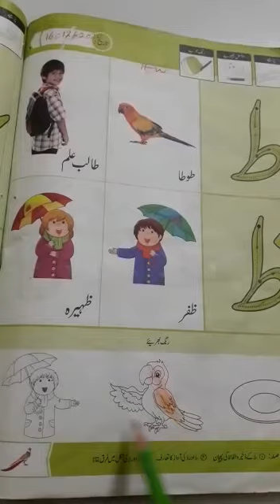Urdu Class Pre Year I 2nd term lecture#13 Date:16-12-2020